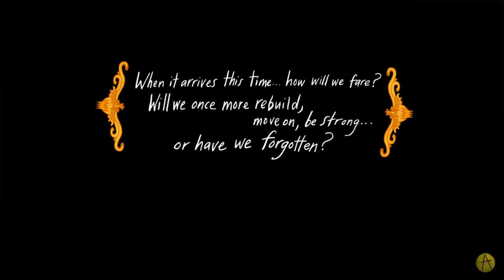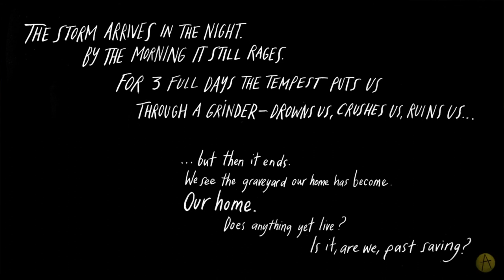The Yawhg - Part 3: The Storm Is Coming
The Yawhg is a one-to-four player choose-your-own-adventure game that randomizes a unique story every time you play. The evil Yawhg is returning. How will the town’s locals lead their lives in the meanwhile, and what will they do when the dreaded Yawhg finally arrives? The fate of a community hinges on the characters’ actions, and the decisions of their players. Amy, Abe, Danwen and Matt try to prepare themselves for The Yawhg which will occur in 6 weeks. Will they be ready?

The sound effect used in the intro was sourced